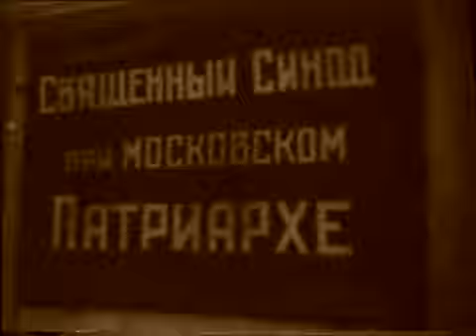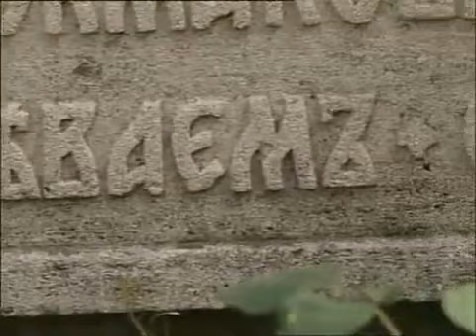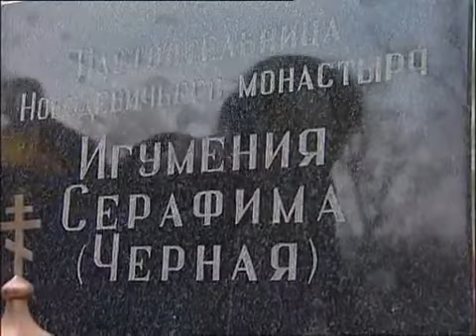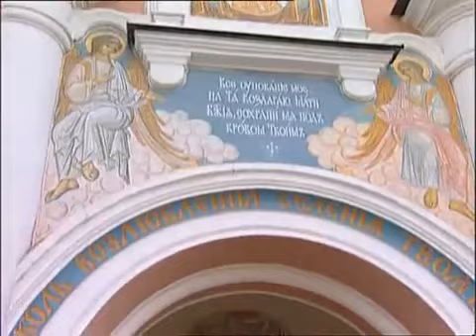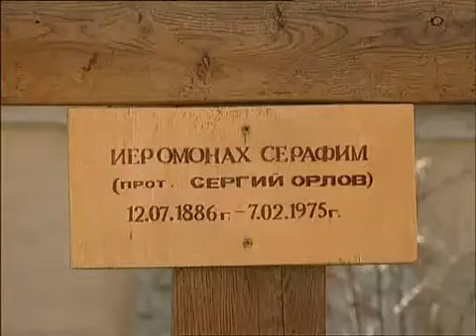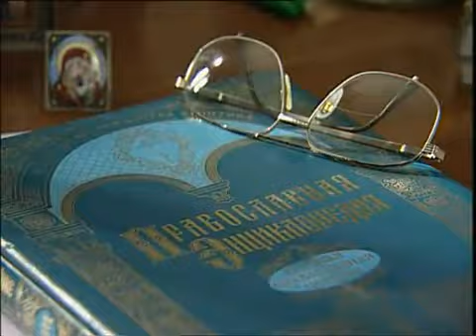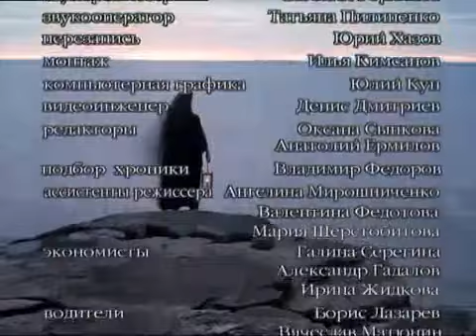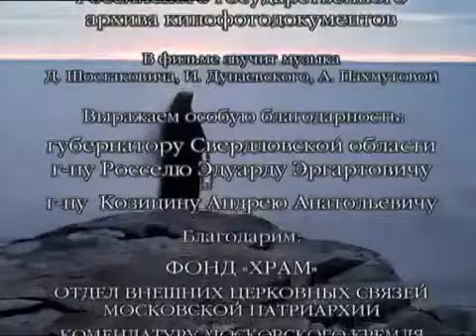Земное и Небесное. Фильм 9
История РПЦ. Спаси и сохрани. (И. Купченко)